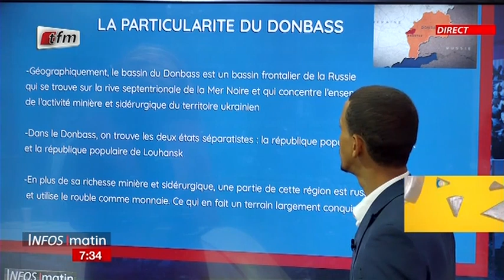1 Jour/1Actu: Zoom sur les Sénégalais d'Ukraine